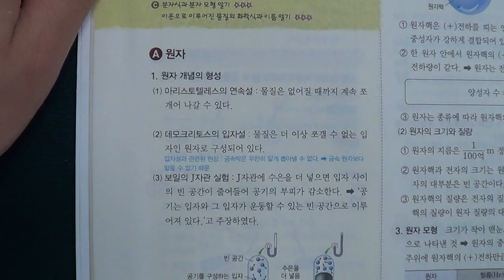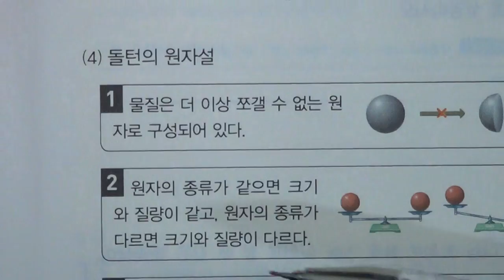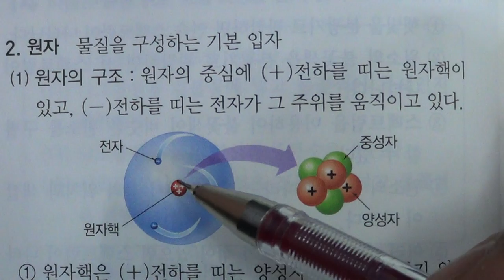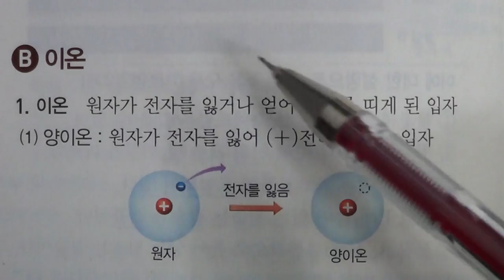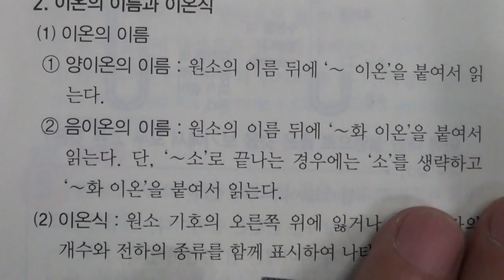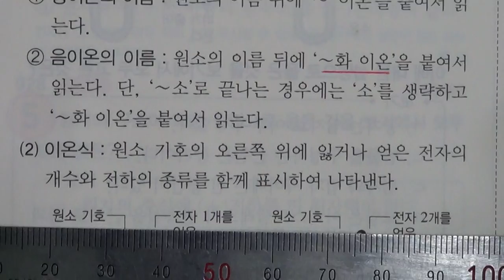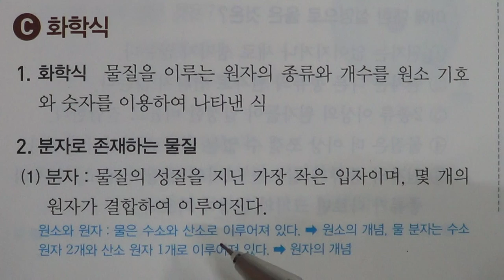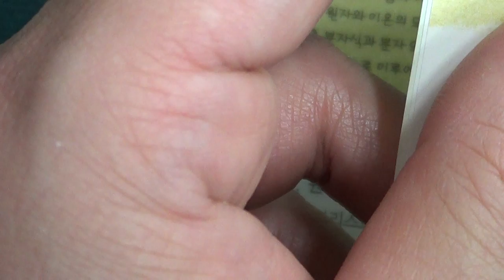송도신도시 송도 학원 종합학원 중2 과학 원자와 이온 원자 이온 화학식 신송중 해송중 박문중 신정중